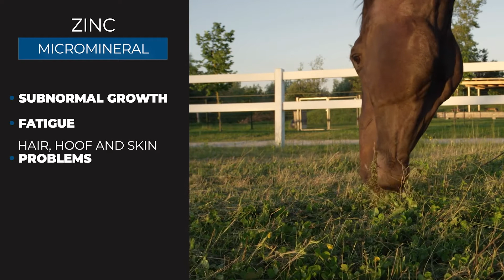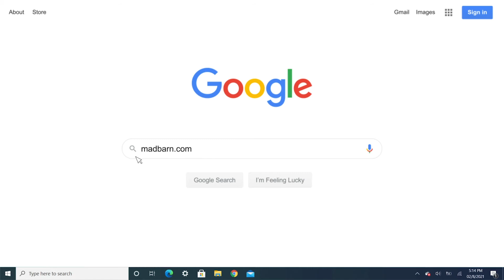Zinc for Horses - Benefits, Requirement & Supplementation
Zinc (Zn) is an essential trace mineral that is required by horses for the immune system, tissue repair, growth, fertility and fetal development.

Learn more about the top 10 Research-Backed Benefits of Zinc for Horses

Zinc is involved in over 100 different enzymatic reactions in the body that affect hormone metabolism, energy production, protein synthesis, collagen and keratin formation, insulin production and more.

Low levels of zinc in the diet can contribute to subnormal growth, fatigue, problems with hair, hoof and skin quality, loss of appetite, anemia and high frequency of colds and other illnesses.

According to the National Research Council’s Nutrient Requirements of Horses, a 500 kg mature horse at maintenance requires 400 mg per day of Zinc. Requirements are higher for horses that are lactating or undergoing heavy work.

Does my horse need a Zinc supplement?

Many horses do not obtain optimal amounts of this mineral from their forage and could benefit from supplementation.

Zinc is commonly supplemented in balance with Copper because the two minerals compete for the same absorption pathway in the gastrointestinal tract.

High iron levels in hay can interfere with zinc and copper absorption leading to deficiency in these minerals and issues with hoof and coat quality.

Find out more about the dangers of high iron for horses

Horses consuming diets high in iron typically benefit from extra zinc and copper to overcome this interference.

Wondering if your horse would benefit from more zinc and copper in their diet?

for a complimentary diet analysis and one of our equine nutritionists will be happy to help!